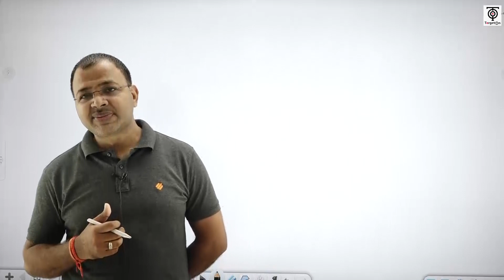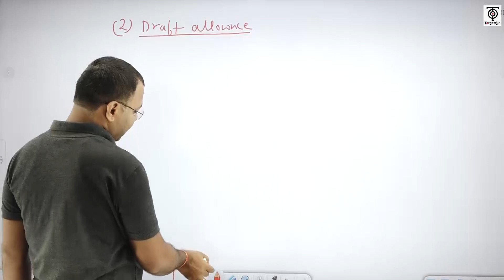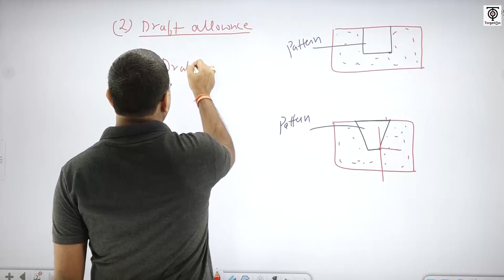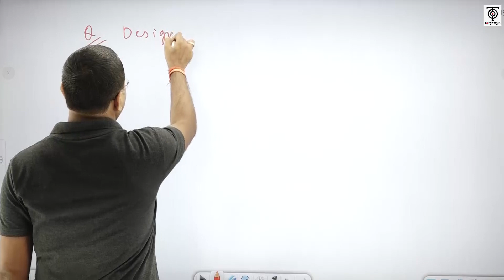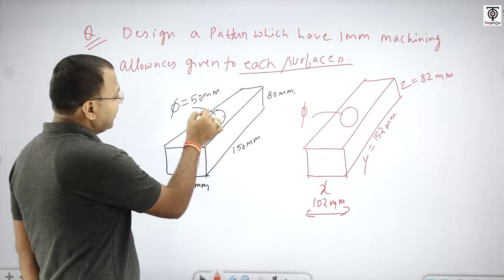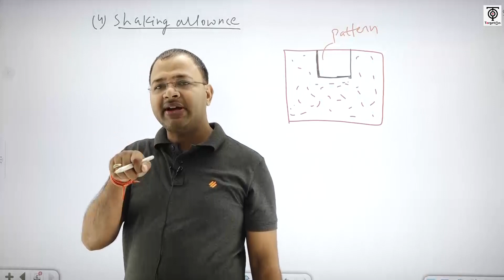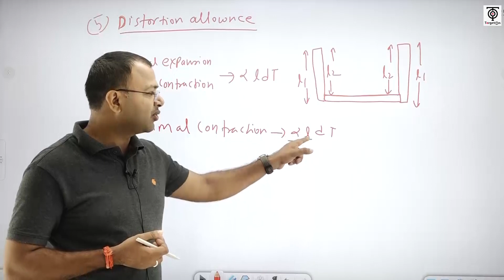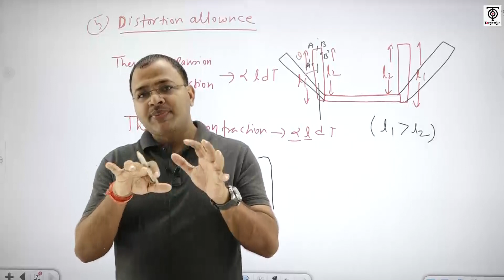SSC - JE Railway JE PSUs || Production Technology - 4 || TargetOn